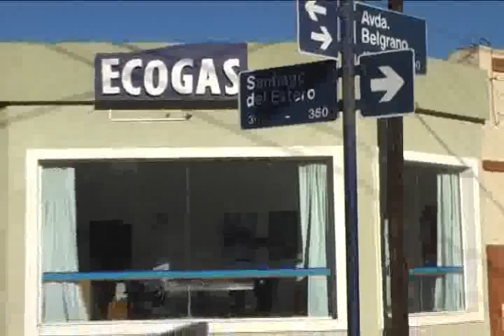CADENA SUDESTE 8-6 ECOGAS.